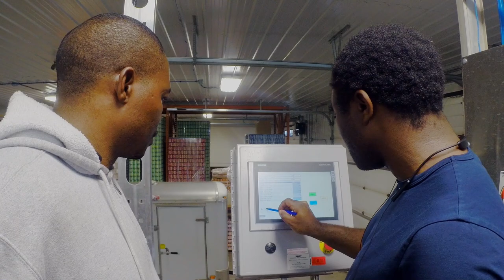FARMERY ESTATE BREWERY - Year In Review 2017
What a great year it was!! Here's a glimpse of what we got up to in 2017.